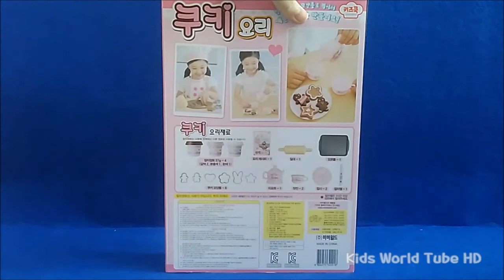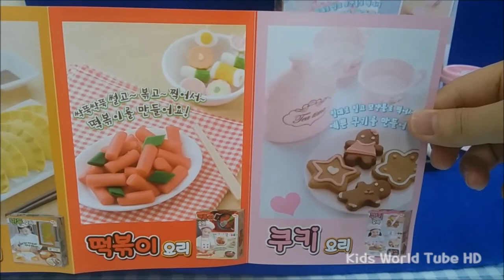키즈쿡 쿠키요리 Real cooking play